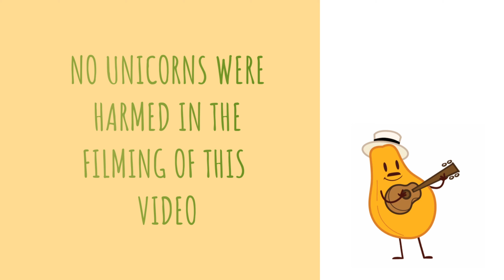09082020_ Tiki Shout Out Reel_01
Tiki Shout Out to the San Diego Chapter of the Tiki Nation. The Sneaky Tiki Jam of Social Club. In this video club members send out Shout outs to other Tikis during Covid19 Lockdown. Created September 9 2020